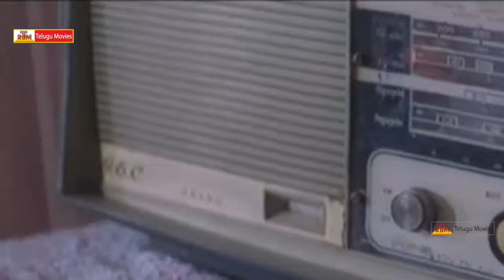Police Lock Up Telugu Movie Part-11 _ VinodKumar, Vijayasanthi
Police Lock Up Starring Vijayashanthi, Vinod Kumar . Directed Kodi Rama Krishna & Produced by M. S. Raju under the banner Sumanth Arts. Music composed by Raj - Koti.